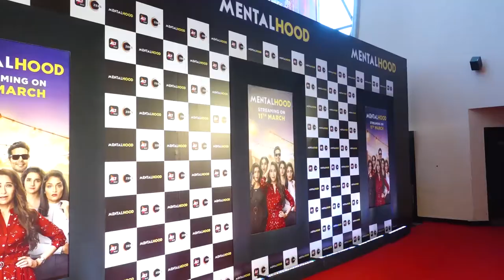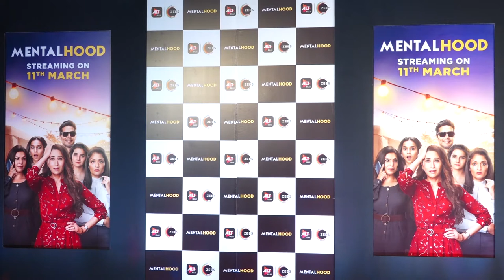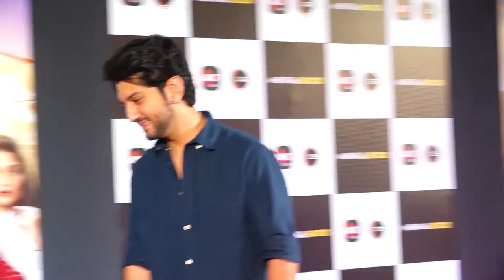Karishma Kapoor, Kareena Kapoor Arrives At SCREENING OF MENTALHOOD With Kapoor Family